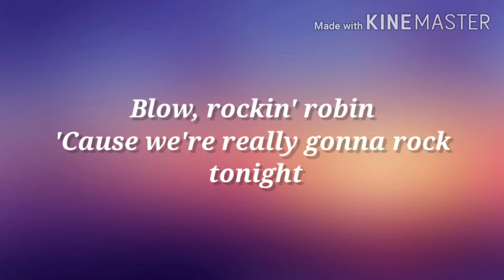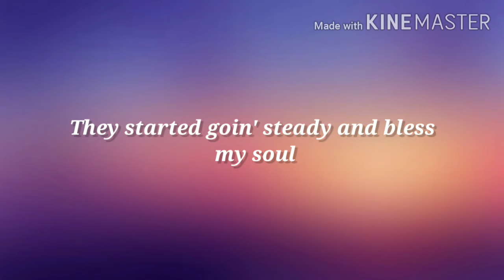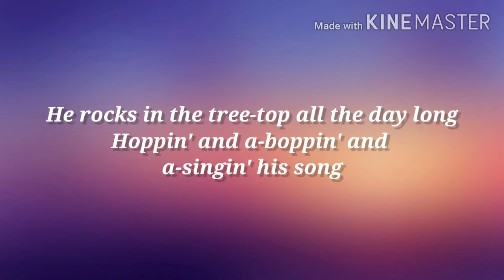Rockin' Robin~Bobby Day(lyrics)